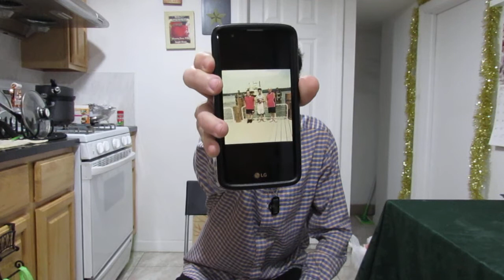A Video Dedication To My Dad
This video was recorded January 9, 2020:
As you can see from the title, this is going to be a very sad video.  For those of you who heard on my FaceBook and/or Twitter, as of January 7th, my Dad has passed away.  It has been a very rough and hard time for me and my family to realize he is gone and doing this video was so hard for me to get my emotions together.  I talk about how my Dad died, shared a memory of him and said so much more.  All I want to say is for those of you who sent your condolences(you know who you are, even if you do it in the comment box), I just want to thank you so much for that.  It really means so much to me and I truly mean that.  Also, I want to make mention that my brother, Chris(Chris DiBuduo/shootingstaruniverse.com), made a video of remembering our Dad.  I will provide the link to that video down below so you can see his point of view.  I tried not to make this a long video, there will be no edits and all the true words I say come from my emotions and heart.
To my Dad: Just remember, I will love you always Dad and will remember the memories we had.  Thank you for teaching me to be a man for the 30 years I have known and grown with you.
So here is the video.  Enjoy and may God Bless you always Dad :'(